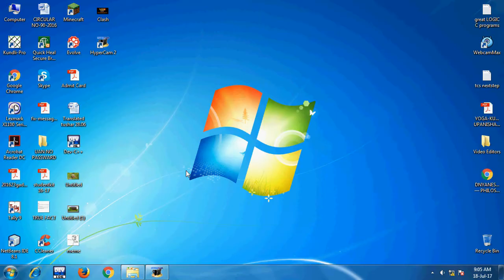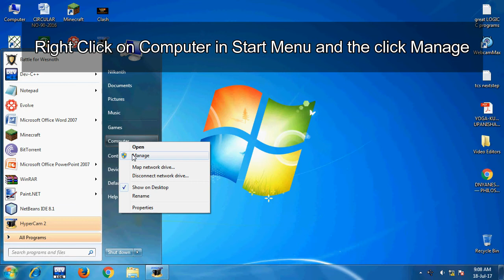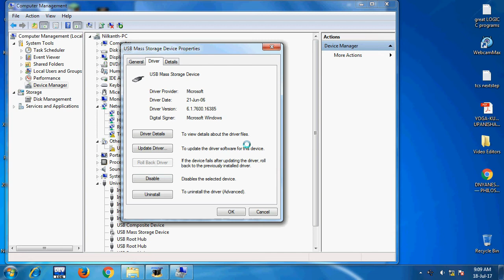How To Lock / Unlock USB Port In 2 Ways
This video shows how to lock and unlock USB ports for storage devices using registry editor and device manager. I hope this video helps you.